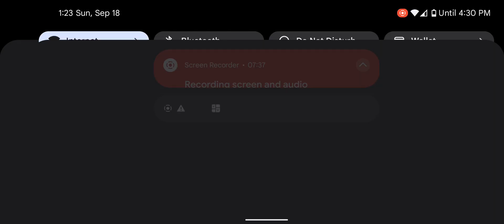Kennadee Belnap (2023) GRIT-Fireball to the Armpit-Battle Won.